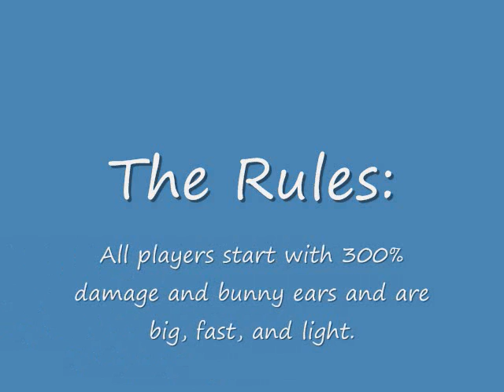Mega Bunny Madness (SSBB)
What do you get when you play Brawl with all players with 300% damage and bunny hoods and light, fast, and big?  You get what my friend and I call Mega Bunny Madness.  Watch a bunch of clips of replays I had saved on my wii from our crazy times with these setting.